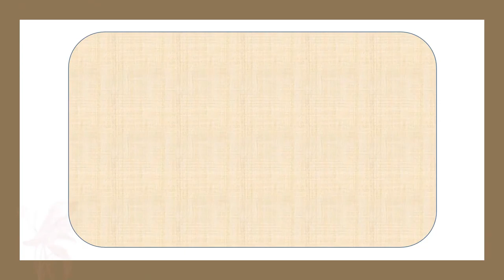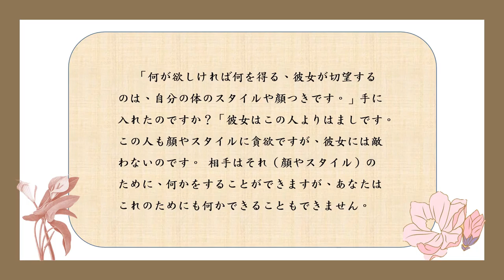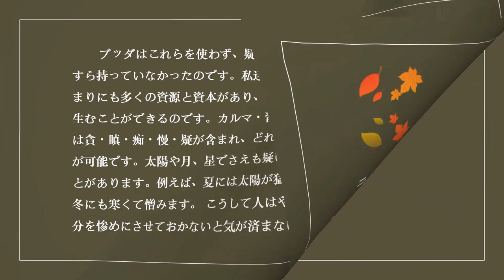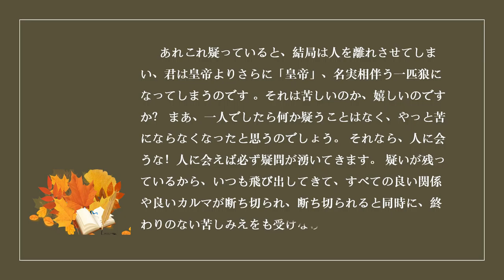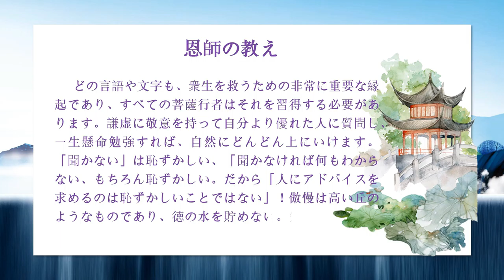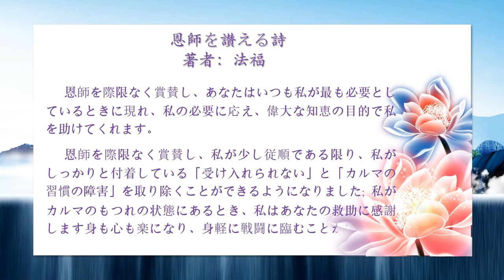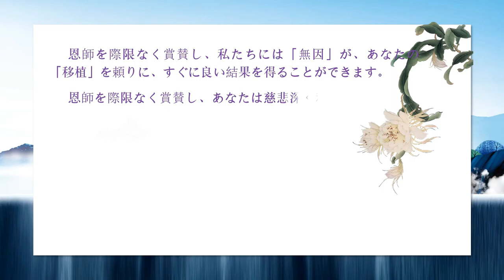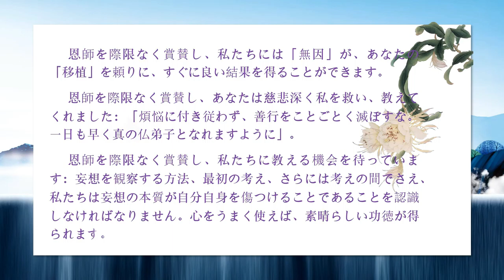BPI 週刊ポスト72 20220911